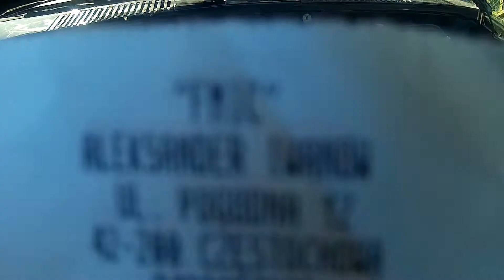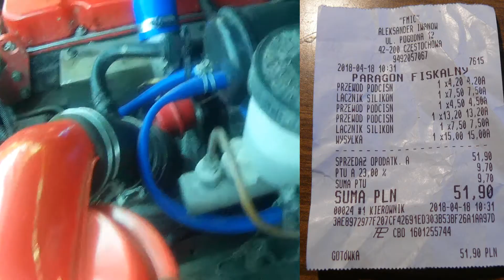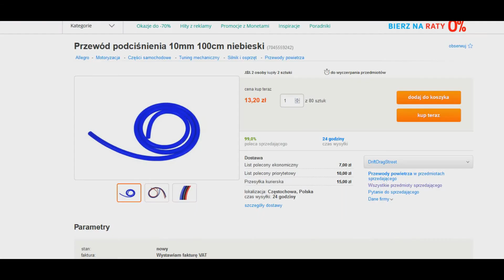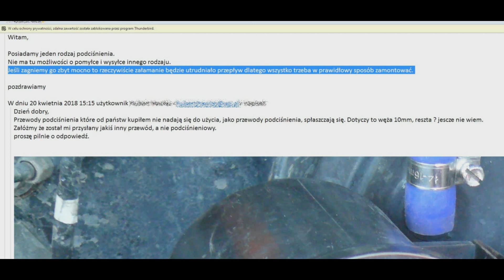Silikonowe przewody podciśnieniowe FMIC - więcej nie kupię.